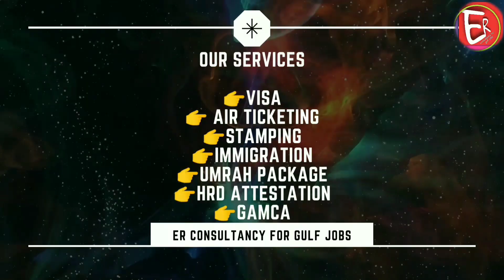Saudi Arabia job 2021|Waiter job in saudi arabia|सऊदी में वेटर की नौकरी|Employment visa Saudi Arabia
Is video mein mai aapko job ke bare mein bataya hun agar aapko gulf countries mein job chahiye to is video ko pura dekhe. thank you
अगर आप हमारे चैनल पर पहली बार आए हैं तो चैनल को सब्सक्राइब करें वीडियो आगे शेयर करें कमेंट में अपनी राय बताएं शुक्रिया हम आपको job के बारे में इंफॉर्मेशन देते हैं ज्यादा जानकारी के लिए कृपया वीडियो को पूरा देखा करें धन्यवाद

Calling time ;
10:00 AM 6:00 PM

UAE job 2021 Dubai jobs
new vecancy Saudi Arab jobs
Latest jobs Saudi Arab
high salary Kuwait job
today New job Kuwait
 New vacancy Kuwait Hindi
How to search Kuwait job l
abour How to search Kuwait job driver
 Bahrain job
 Latest job Bahrain
new vacancy
New vacancy Bahrain today 2021
Bahrain new vecancy
Cleaner job Qatar
Job of the day
Job of the world
Jobs of the world
Job search Jobs in Dubai Hindi
Jobs in Dubai Gulf job search
सऊदी अरब जॉब 2021
2021 सऊदी अरब जॉब ड्राइवर
 2021सऊदी अरब जॉब पैकिंग
दुबई जॉब पैकिंग दुबई जॉब सर्च दुबई जॉब कैसे मिलेंगे
कुवैत जॉब्स 2021
कुवैत जॉब्स
 बहरीन आज की नई जॉब 2021
 नई जॉब कुवैत
Dubai free jobs today New vacancy
 Dubai free jobs 2021
Free jobs packing 2021
 Dubai Free jobs
new vacancy Dubai UAE
New vacancy gulf jobs Today
gulf jobs New vacancy
available gulf jobs Gulf jobs
 jyada jankari ke liye video dekhna

 This video is also for teaching purposes. We make this video with the intention of educating others in a motivational/inspirational form.